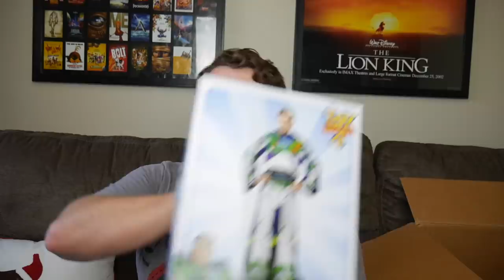A Digital Christmas Sweater?! - Fun.Com Haul